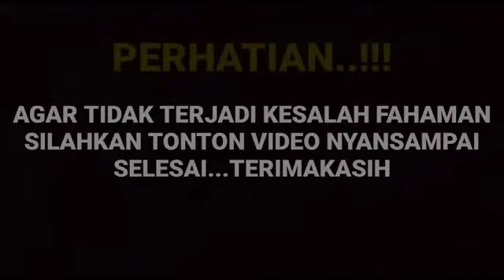Mengejutkan saat di vodkart Vinsen dan Desta seakan tak percaya dengan apa yang di ungkap Arya salok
__SEKIAN & TERIMAKASIH___